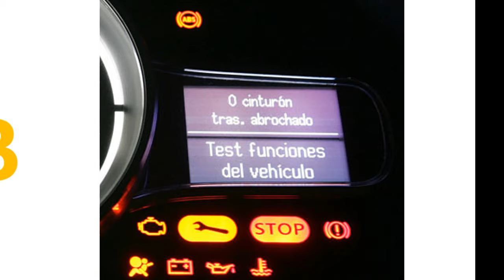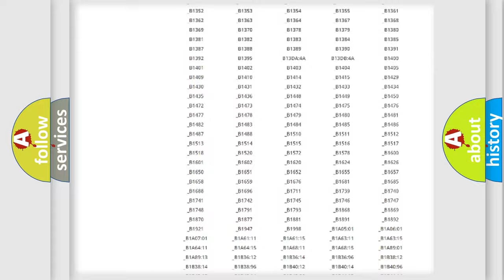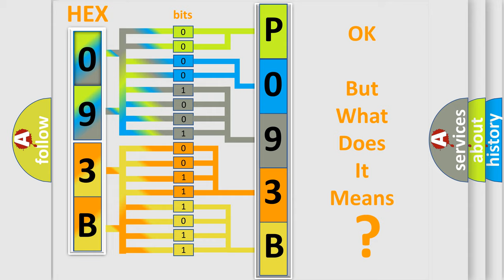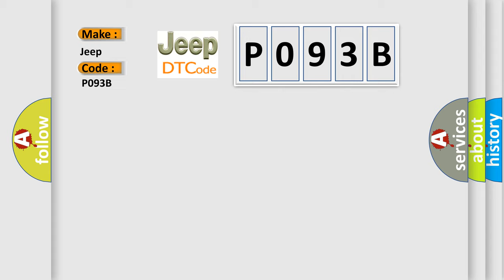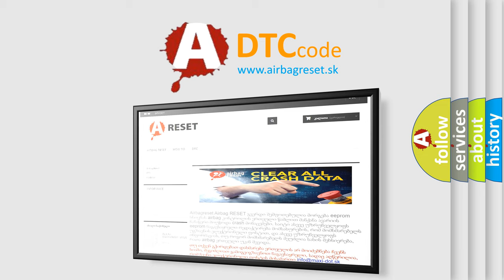DTC Jeep P093B Short Explanation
Contents:
0:21 Basic DTC analysis according to OBD2 protocol standard.
1:48 Insight into programming
2:58 A diagnostically understandable description of the Diagnostic Trouble Code
3:05 Basic error definition

Make:
Jeep
Code:
P093B
Definition:
Lost Communication with Lateral Acceleration Sensor Module
Description: